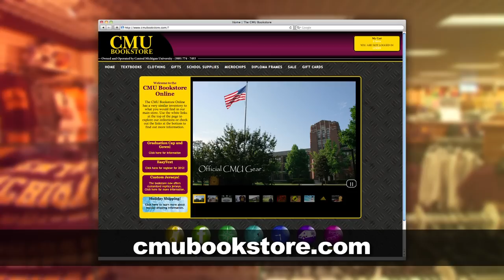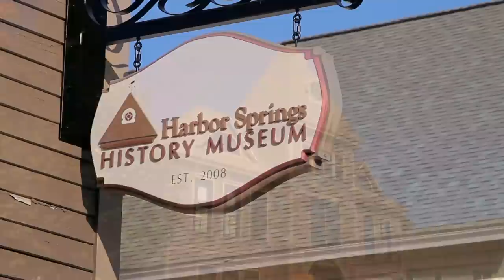Destination Michigan 0404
During this episode of "Destination Michigan," we'll show off the amazing architecture of Harbor Springs' Earl Mead, and explore the brand-new Discovery Museum in Mount Pleasant. Pat Harrison of Maple City is a master carver who is known as the Lord of the Gourd, and we'll show you why.  Plus, Bob Garner travels to Saranac for an "egg"-cellent adventure!